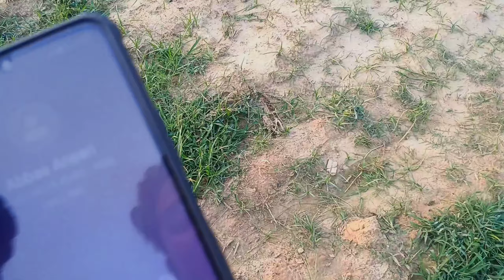Aaj To Maine Apna Gender Hi Change Kar Liya😌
aasik legend
From - Haryana ( India )